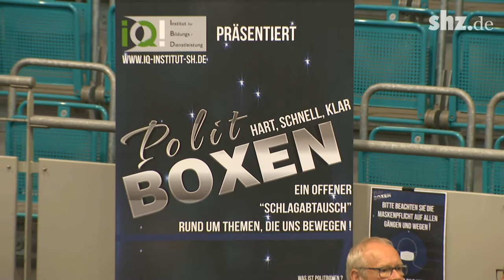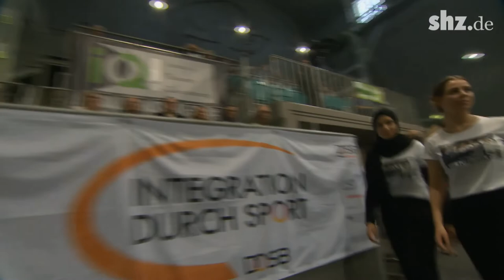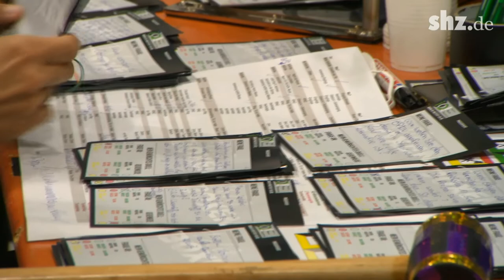POLITBOXEN 2021 Elefantenrunde im Boxring + Stargast Henry Maske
Dietmar Bartsch vs. Johann Wadephul vs. Konstantin von Notz vs. Marco Buschmann
Stargast Henry Maske

INTERAKTIV - MODERN - HART - SCHNELL - KLAR - LIVE !

In Zeiten von immer gleichen Sprechblasen in endlosen TV-Diskussionen und „Hatespeech“ im Internet ist es Zeit, endlich einmal wieder tatsächliche Unterschiede zwischen PolitikerInnen und Parteien herauszuarbeiten – im direkten Kontakt zum Publikum.
Wir wollen keine höflichen Worthülsen! Wir erwarten niveauvolles Streiten und einen angemessenen inhalt-lichen Schlagabtausch rund um Themen, die uns wirklich bewegen! Wer beim POLITBOXEN in den Ring steigt, kann nur punkten mit Format, Haltung, Inhalt und Authentizität! POLITBOXEN ist Streitkultur pur !

Das IQ! Institut für Bildungsdienstleistung will allen politisch Interessierten ermöglichen, sich ein eigenes Bild zu machen – Schluss mit Gerüchten und Stamm-tischparolen! Wir wollen, dass die politisch Aktiven Unterschiede klar machen. Wir wollen, dass sie klar Position beziehen und Überzeugungsarbeit leisten! Das IQ! Institut sieht sich als privater Bildungsträger genauso in gesellschaftlicher Verantwortung wie alle in einem demokratischen Miteinander – ob beruflich, offiziell oder privat. Deshalb richten wir bereits über 20 Jahren Events zur Demokratiepflege aus, darunter seit 2011 POLITBOXEN.

zu sehen und wurde aufwändig vom Schleswig-Holsteinischen-Zeitungsverlag übertragen.

Die Teilnehmer:
Johann David Wadephul, geb. 10. Februar 1963 in Husum, ev., verheiratet, drei Kinder, CDU;
1982 Eintritt in die CDU und JU, 1992 bis 1996 Landesvorsitzender der JU SH; 1997 bis 2000 Generalsekretär der CDU SH, 2000 bis 2002 Landesvorsitzender, 2005 bis 2009 Vorsitzender der CDU-Landtagsfraktion; seit 2009 Mitglied des Deutschen Bundestages, seit 2018 stellv. Vorsitzender der CDU/CSU, Bundestagsfraktion für Außen-, Verteidigungs- und Sicherheitspolitik,
Europarat.

Dietmar Gerhard Bartsch, geb. am 31. März 1958 in Stralsund, 2 Kinder, Die Linke
Nach dem Studium der Wirtschaftswissenschaften war er langjähriger Schatzmeister und Bundesgeschäftsführer der PDS bzw. der LINKEN. Er ist Mitglied des Deutschen Bundestages, seit 2015 einer der beiden Vorsitzenden der Fraktion DIE LINKE sowie Spitzenkandidat zur Bundestagswahl 2021. Die Mehrheit im Land verdient zu wenig und zahlt zu viel. Das muss sich ändern. Wir brauchen eine große Steuerreform, die bis weit in die Mitte entlastet, höhere Löhne und eine Rentenreform, die Lebensleistung honoriert.

Konstantin von Notz, geb. am 21. Januar 1971 in Mölln, verheiratet, 2 Kinder, Bündnis 90/Die Grünen
Seit 2009 Mitglied des Deutschen Bundestags, in der 17. und 18. Wahlperiode netzpolitischer Sprecher, seit der 18. WP stellvertretender Fraktionsvorsitzender. In der 18. WP Obmann im NSU-Untersuchungaus-schuss, in der 19.WP stellvertretendes Mitglied im PUA „Berliner  Breitscheidplatz“. Zudem ordentliches Mitglied im Ausschuss Inneres und Heimat und Beauftragter für Religion und Weltanschauungen.

Marco Buschmann, geboren am 01. August 1977 in Gelsenkirchen, FDP
Erster Parlamentarischer Geschäftsführer der FDP-Bundestagsfraktion seit 2017 und Rechtsanwalt.
Zuvor von 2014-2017 Bundesgeschäftsführer der FDP und damit maßgeblich an der politischen Neuaufstellung der Liberalen beteiligt. Von 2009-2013 bereits Mitglied des Bundestages und rechtspolitischer Sprecher der FDP-Bundestagsfraktion. Davor Tätigkeit als Rechtsanwalt in einer US-amerikanischen Sozietät.

Henry Maske
(geboren am 6. Januar 1964 in Treuenbrietzen) ist einer der erfolgreichsten deutschen Boxer überhaupt, der in den 1980er Jahren bereits als Amateur große Erfolge im Mittelgewicht feierte, der 1988 Olympiasieger und schließlich 1993 als Profi Weltmeister wurde. Aufgrund seines charismatischen Auftretens in der Öffentlichkeit sowie wegen seines kultivierten und von Fairness und Respekt geprägten Boxstils gab man ihm den Spitznamen „Der Gentleman“ und kam weit über Deutschland hinaus zu großer Popularität. Maske gilt als Auslöser eines Box-Booms. Seine Kämpfe verfolgten bis zu 18 Millionen Zuschauer live im TV! Soziales Engagement – „Faire Chancen für junge Menschen“

1999 gründete er den Henry Maske Fonds, der sich für benachteiligte Jugendliche engagiert. Unterstützt wird Maske bei diesen Projekten z.B. von US-Schauspieler Denzel Washington.